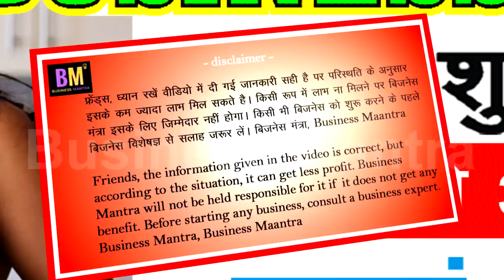Best Small Business Idias | 2 से 3 घंटे का काम जबरदस्त कमाई | Business Mantra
businessideas, upcoming business ideas in india, business ideas in india for beginners, best profitable business india, most profitable business in india, business ideas for students in india, how to start breakfast business in india, breakfast business ideas, online breakfast business, how to start a takeaway business in india, how to open a cafe with a low budget in india, how to start a small food joint in india, business ideas with low investment and high profit,
Photo credit – google / pexels
Video Footage credit – pexels / youtube
Song credit - youtube library